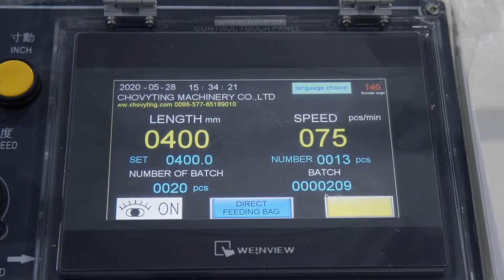Plastic Wave top shopping bag, beverage cup carrier bag making Machine